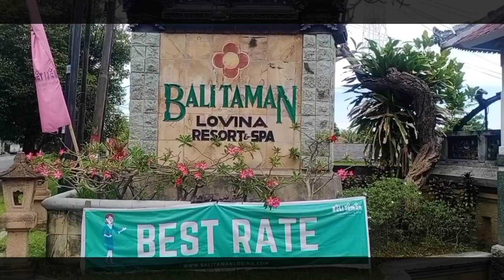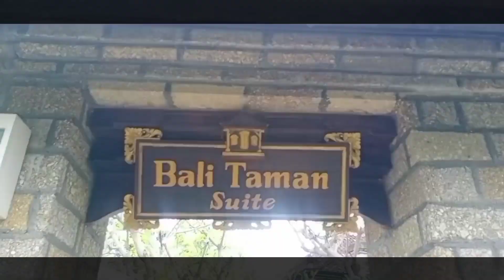Recommended Hotel Lovina Singaraja Bali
video ini menayangkan beberapa hotel di Lovina Singaraja Bali